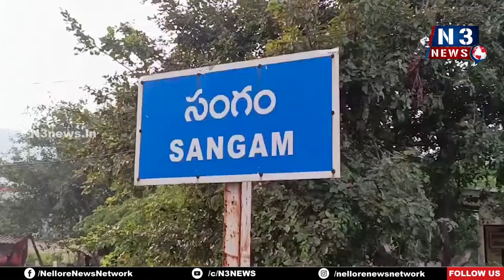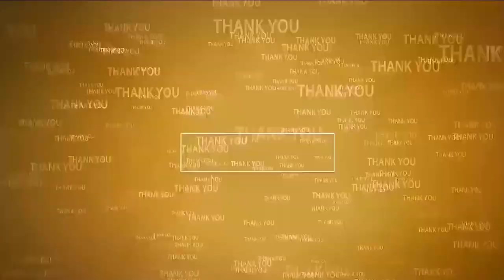కమనీయం...కోటి సోమవారం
- భక్తుల్ని ఆకర్షించిన భారీ శివలింగాకృతి
- భక్తులతో కిటకిటలాడిన సంగం‌ సంగమేశ్వర స్వామి ఆలయం